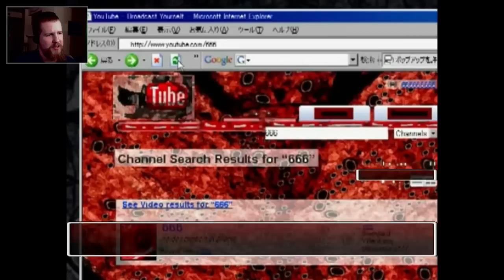Creepypasta Land [1] - JEFF THE KILLER AND FRIENDS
Can we get this to 500 Likes? :D A hilarious RPGMaker game all about creepypastas. I love it in the same way one would love viewing The Room - it's just great. Also, sorry about the slightly loud game audio.